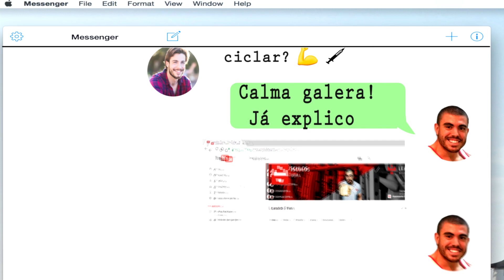L-CARNITINA | O QUE NÃO TE CONTAM